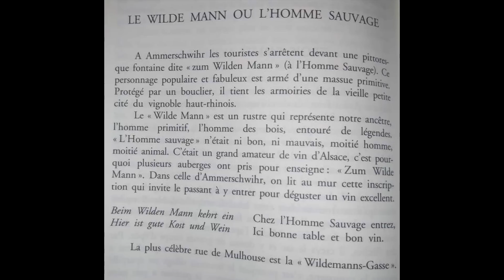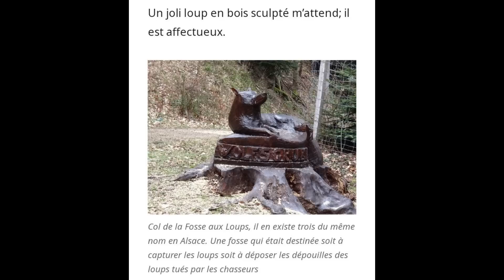𝐔𝐍 𝐋𝐎𝐔𝐏-𝐆𝐀𝐑𝐎𝐔 𝐄𝐍 𝐅𝐑𝐀𝐍𝐂𝐄. (𝐄𝐏𝐈𝐒𝐎𝐃𝐄 𝟐𝟖)🐺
𝐁𝐈𝐄𝐍𝐕𝐄𝐍𝐔𝐄 𝐒𝐔𝐑 𝐊𝐎𝐍𝐍𝐄𝐗𝐈𝐎𝐍 𝐌𝐘𝐒𝐓𝐄𝐑𝐄 🌍.
Il est temps de donner de la crédibilité au "fantastique". Pour cela ! N'ayons plus peur de parler, donnons lui la parole.

Nous allons en Alsace rejoindre notre témoin. Au milieu de la nuit elle a aperçue ce qui semble être un loup-garou, qui par la même occasion aurait joué avec elle d'une façon assez sordide. Une fois de plus cela vient à montrer que cette créature est dotée d'une vraie réflexion. Proche de celle de l'humain.

⚠️Les témoignages ne sont pas une preuve en soi.

👍 Si vous aimez cette chaîne n'hésitez pas à la soutenir en vous abonnant, en partageant…
Cela récompense les heures de travail. Merci du fond du cœur.

⛔ (à respecter sous peine d'être banni) :

- Pas de commentaires désobligeants
- Formuler une critique avec soin